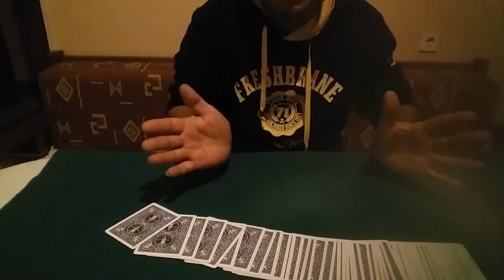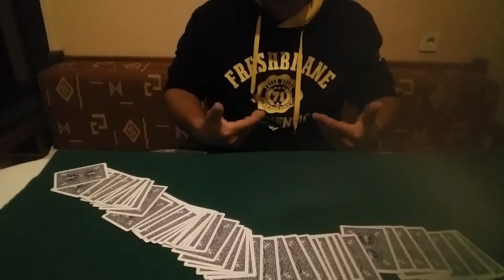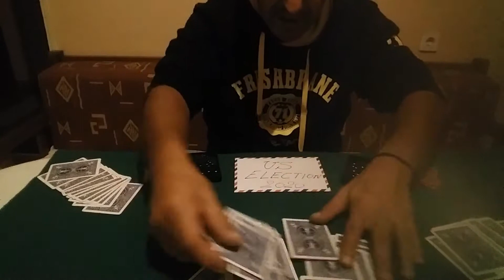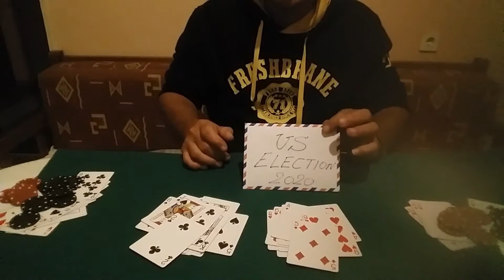US Election 2020 results (κολπο με τραπουλα )εξηγηση